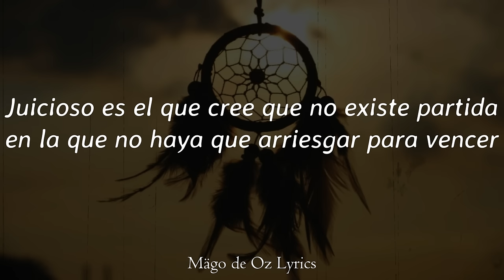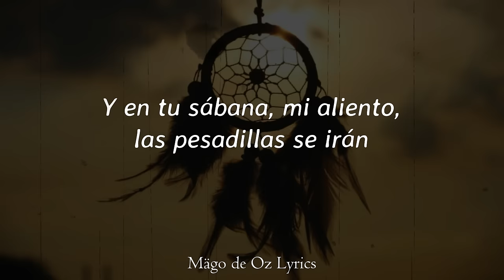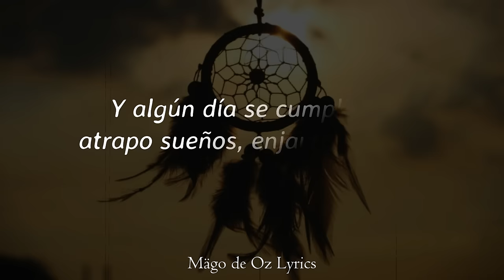Mägo de Oz - El Atrapasueños - Letra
• Canción: El Atrapasueños
• Álbum: Gaia
• Año: 2003
• Pista: 10

Letra:

Dichoso es el que ve
que cielo y horizonte
condenados están
a tenerse que entender.

Juicioso es el que cree
que no existe partida
en la que no haya que
arriesgar para vencer.

La felicidad no consiste en todo tener
si no en saber sacar, lo bueno que te da.
Ve antes salir el sol,
un águila o un halcón,
que una legión de búhos en formación.

Yo te mostraré
que todo en esta vida
lo puedes tener
si en ti logras creer.

Y te enseñaré a vencer a tu enemigo
que no son los demás
eres tú. ¡Eres tú!

Hay que fracasar
y a veces fondo tocar,
para ver la luz
y esta vida apreciar.

Yo te cantaré una nana
y mi voz te arropará.
Y en tu sábana, mi aliento,
las pesadillas se irán.

Y algún día se cumplirán,
todos tus sueños se harán realidad.
Y mañana amanecerá,
el atrapasueños yo soy.

atrapo sueños, enjaulo el dolor.